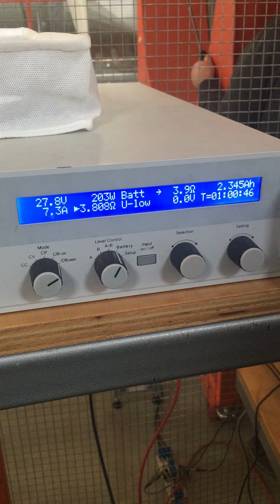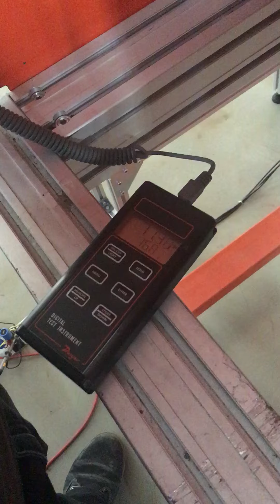Laboratory Tests of Small Scale Shrouded Wind Turbine: Mistral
Momentum R&D is developing Mistral, which is a small scale shrouded wind turbine, since 2014. Mistral 500, has a 500 W installed capacity developed to test the concept. In other words, it is a proof of concept study.